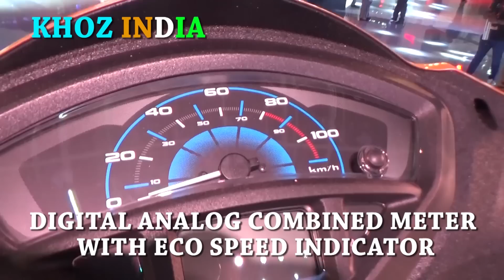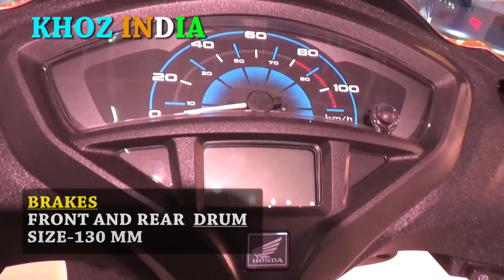NEW ACTIVA 5G PRICE/COLORS/FEATURES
HELMET SB 42 RACETRACK
Manfrotto MTPIXIEVO-BK PIXI EVO 2 Section Mini Tripod (Black)
Steelbird Sba-2 Supreme Full Face Helmet, Free Transparent Visor For Night Vision (Large- 600Mm,580Mm Black Golden Visor)
HELMET-Vega Crux CRX-B-M Flip-up Helmet (Black, M)